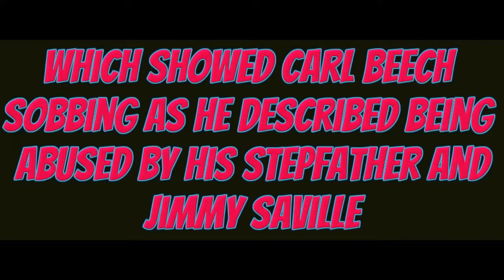Westminster VIP abuse claimant told cops Jimmy Saville abused him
The court was shown a recorded police interview, which was recorded in 2012, of Carl Beech sobbing as he described being abused by his stepfather and Jimmy Saville.

Beech himself has been described at Newcastle Crown Court as a "manipulative paedophile" and was previously convicted of possessing abusive images.

Beech says his deceased stepfather, Army officer Mark Lewis, started beating him when he and his mother, the Rev Charmian Beech, moved into his Army accommodation.